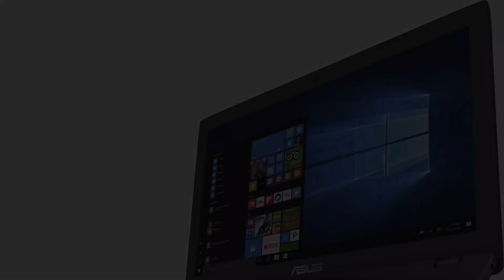Photos of the Asus FX553VD | Not A Review!